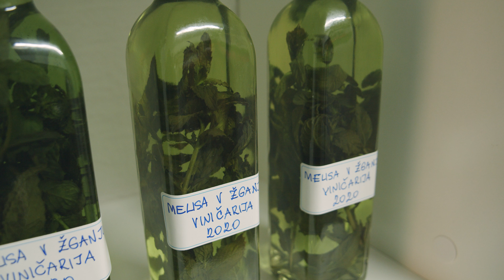Lokalni ponudniki vabijo na destinacijo Moravske Toplice - Viničarija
Lokalni ponudniki so tisti, ki soustvarjajo privlačno podobo destinacije Moravske Toplice. Vsled tega je TIC Moravske Toplice ponudil možnost promocije posameznega lokalnega ponudnika s promocijskim videom, ki destinacijo Moravske Toplice predstavlja z vidika lokalne ponudbe s konceptom, ko gosta nagovarja lokalni ponudnik sam.